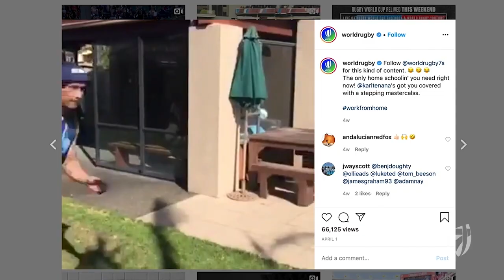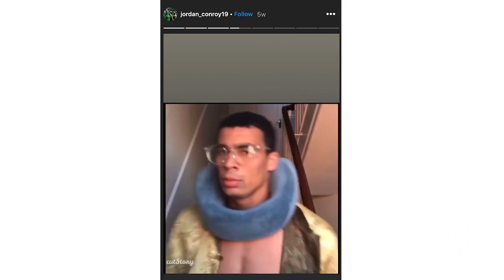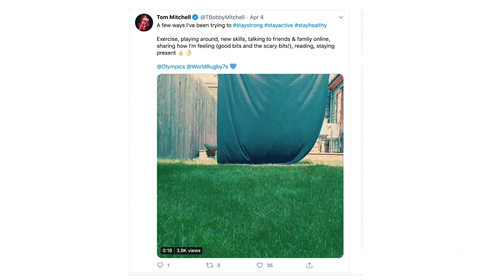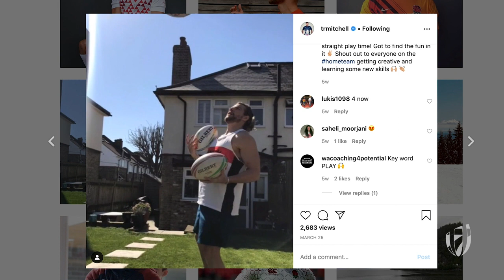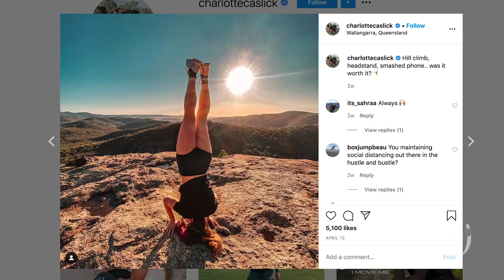That Sevens Show Special: Rugby Sevens stars in lockdown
It's here, check out a special HSBC Sport That Sevens Show from Isolation.

@seanny202 & @KT_Ten10 check in on how sevens stars across the globe are getting through lockdown, including a hilarious pep talk from @MikeFriday09.